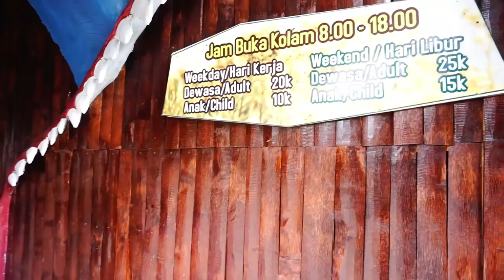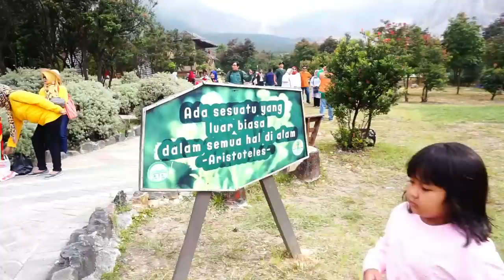LIFIA and gengs NYASAR / PETUALANGAN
JADI INI MASIh digarut...

contact  and social media  please go to:
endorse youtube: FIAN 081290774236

SMNtalent
manajemenartis
starmedianusantara
follow and search: